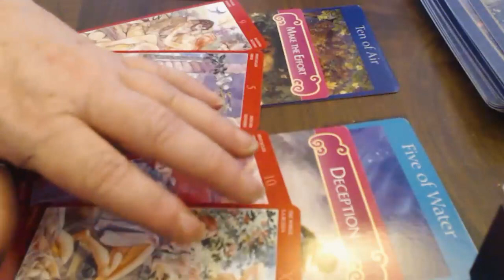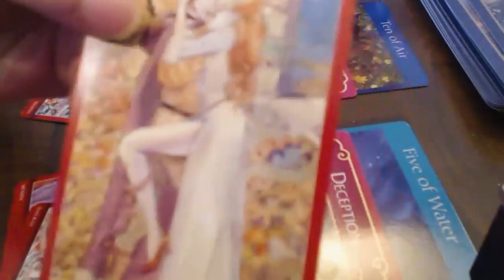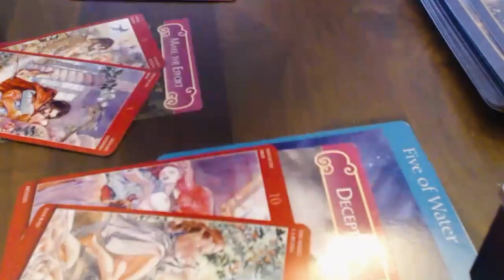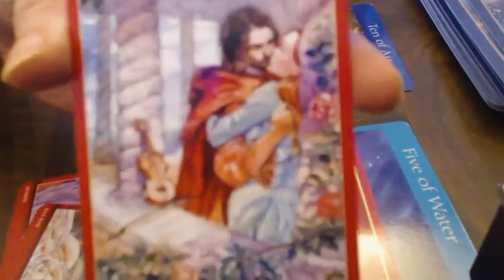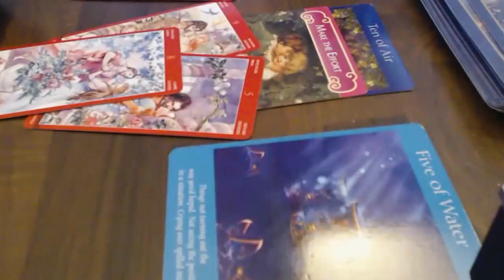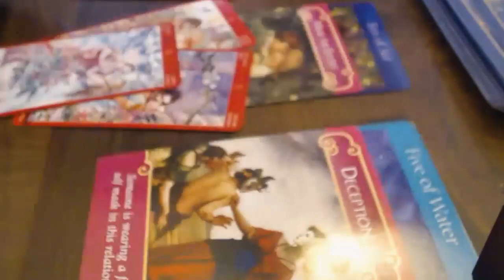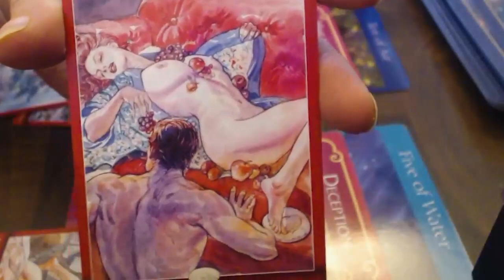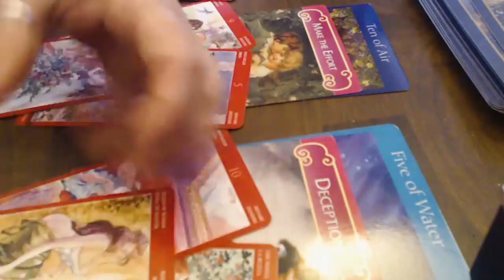CAPRICORN NOVEMBER 2023 - CURRENT SITUATION! CAPRICORN NOVEMBER TAROT LOVE READING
Hello!!!